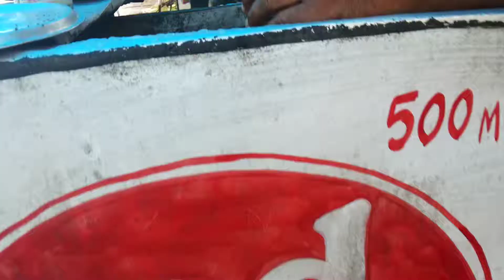Sea wave with Prawn